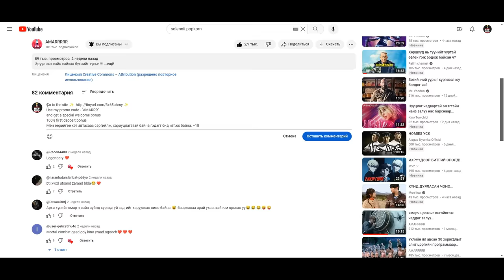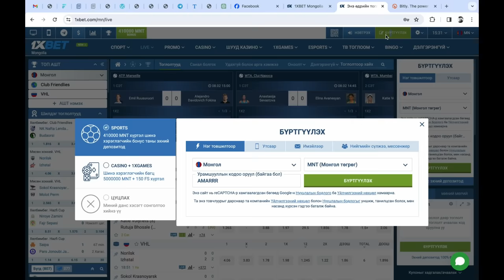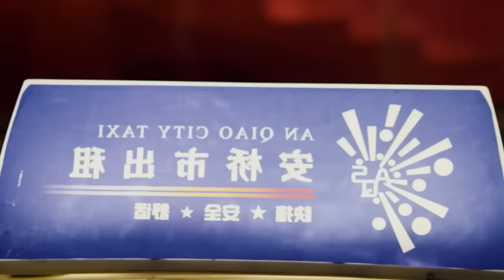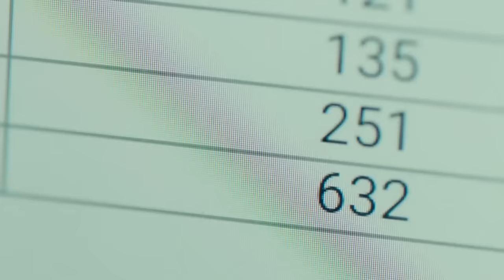Ангийхандаа үхтлээ зодуулсан охин, шарандаа онц сурснаар өшөөгөөн авна.